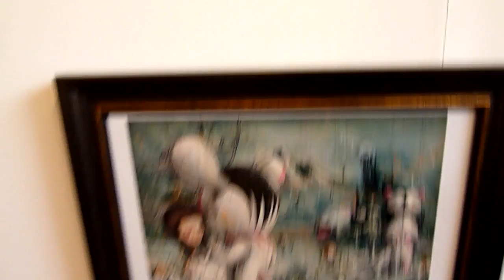Fresh Paint contemporary art fair 6 Tel-Aviv 2011